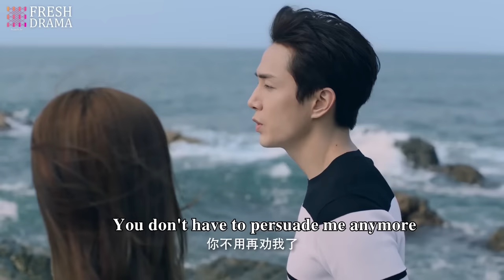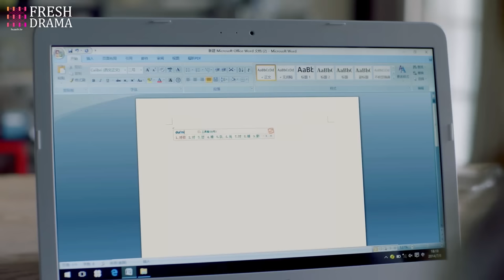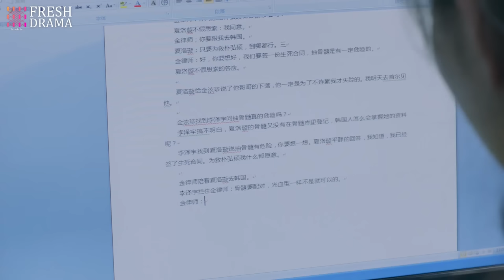【Multi-sub】Her Vampire Lover EP07 | Nathan Scott Lee, Chen Yan Qian | CDrama Base